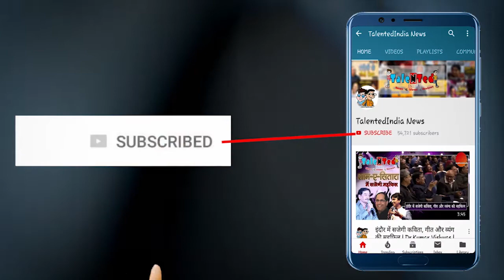ICSI का दीक्षांत समारोह | 300 से अधिक स्टूडेंट्स को मिली डिग्री | Talented India News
इंडियन कंपनी सेक्रेटरी इंस्टीट्यूशन के वेस्टर्न रीजन का दीक्षांत समारोह पहली बार इंदौर में आयोजित किया गया। शनिवार को हुए आयोजन में कंपनी सचिवों को एसोसिएट और फेलो सदस्यों को उपाधि प्रदान की गई। समारोह के मुख्य अतिथी मप्र हाईकोर्ट के जज जस्टिस विरेंदर सिंह ने विद्यार्थियों को उपाधि प्रदान की।